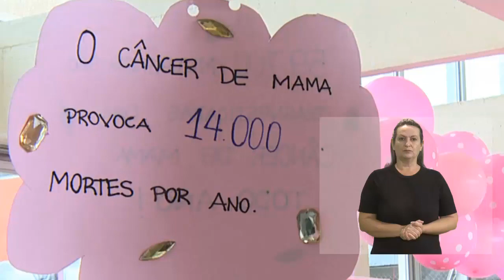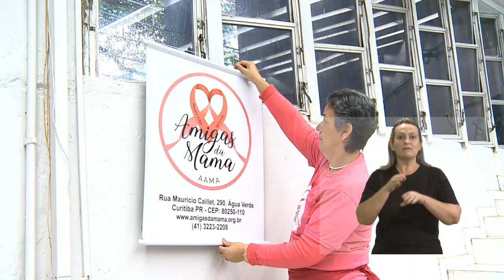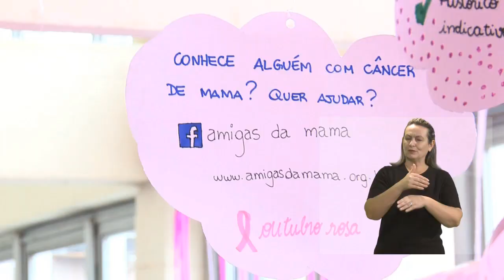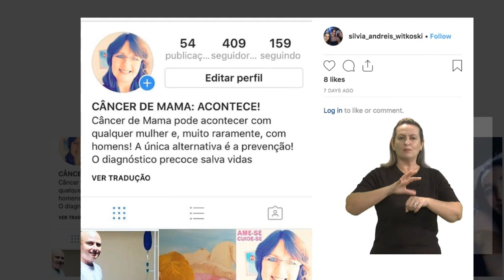Informa | Câncer de mama (com libras)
Neste Outubro Rosa, a UFPR defende a luta contra o câncer de mama, doença que atinge cerca de 60 mil mulheres todos os anos.

O Programa de Pós-graduação em Microbiologia, Parasitologia e Patologia da UFPR realizou intervenções a atividades com estudantes e funcionárias para promover a conscientização sobre os cuidados com a saúde da mulher!